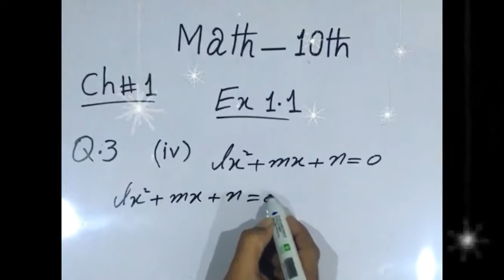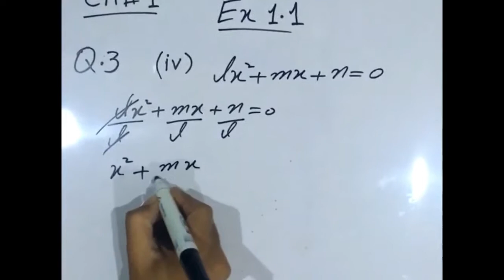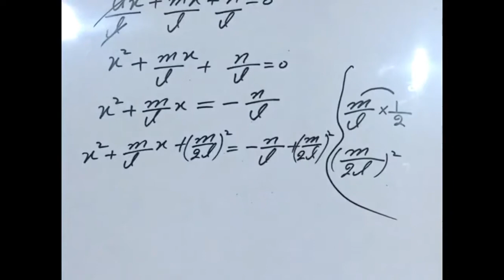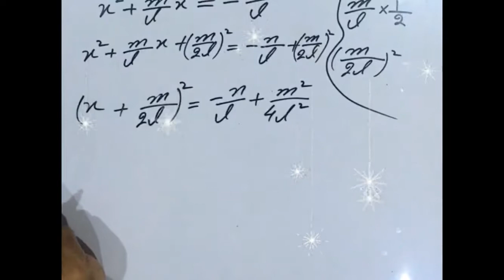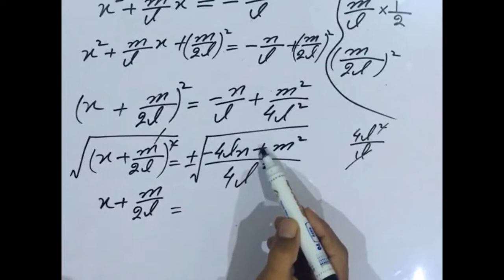10th Class Maths solution, ch#1 - Exercise 1.1 Question no 3(iv) - Maths 10th Class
10th Class Maths solution, ch 1, lec 3 - Exercise 1.1 Question no 3 - Maths 10th Class
10th Class Maths solution, ch#1 - Exercise 1.1 Question no 3(iv) - Maths 10th Class